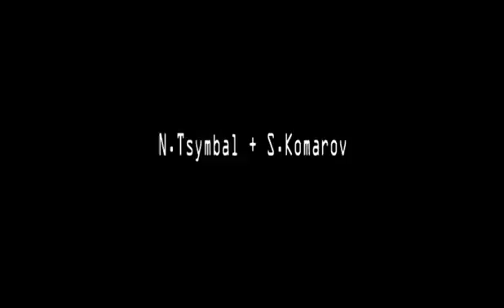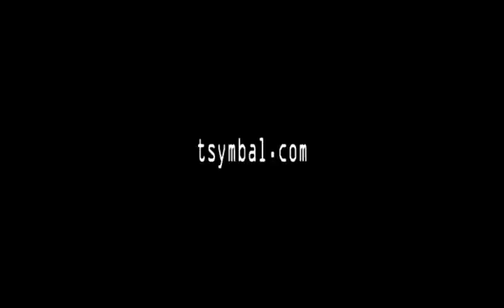paralleloid23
With humor and irony artists reflect on trendy science art...
Interactive media installation by N. Tsymbal and S. Komarov @ MIGZ 2009 festival in Moscow